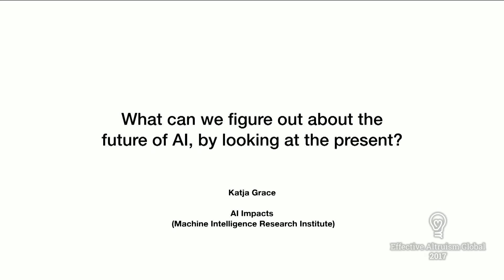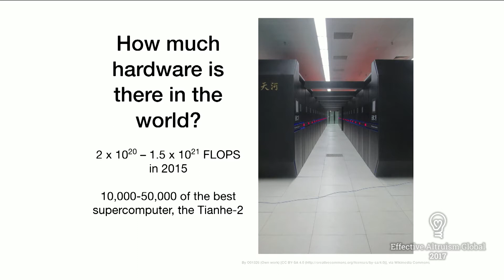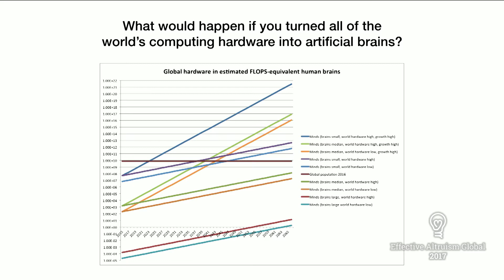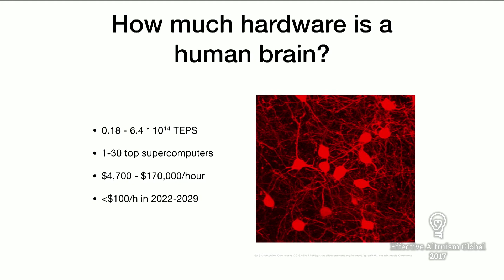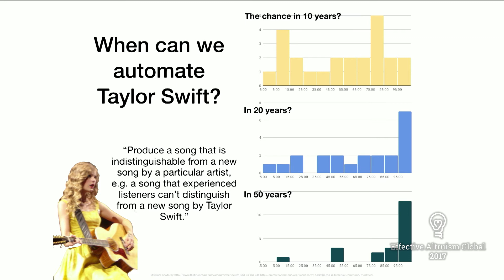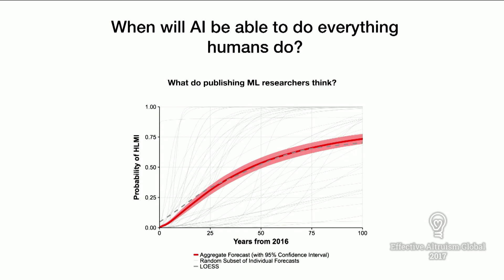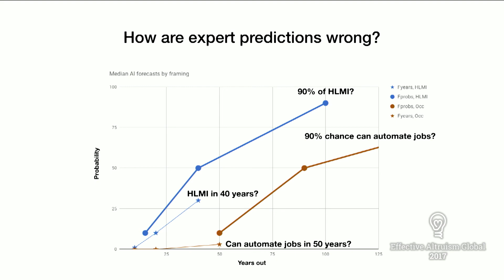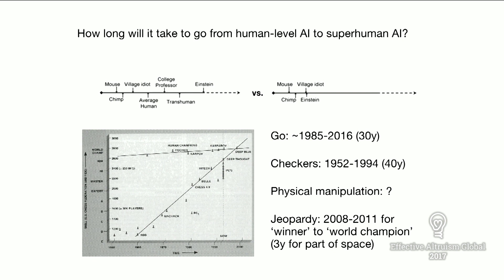AI safety | Katja Grace | EA Global: San Francisco 2017